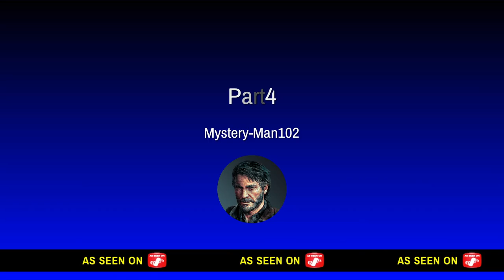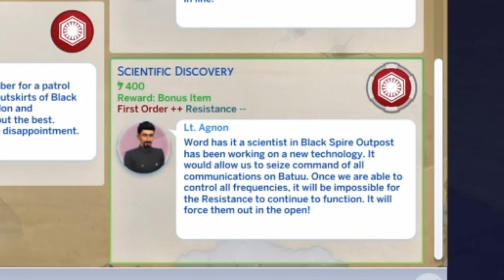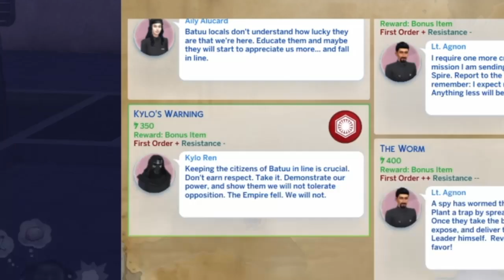sims4 journey to batuu (walkthrough part4)